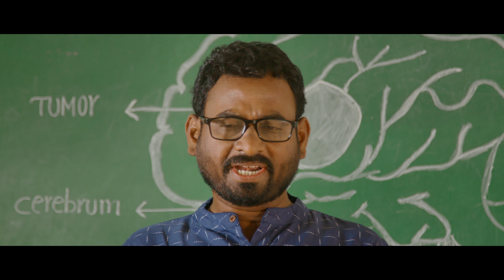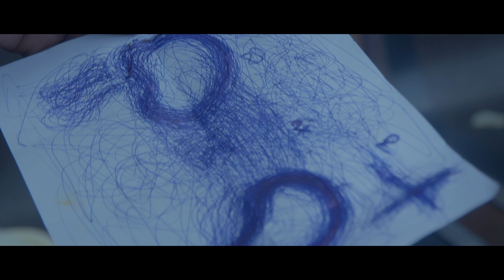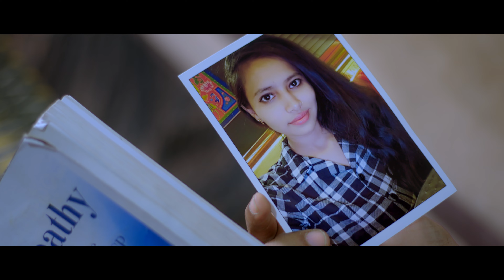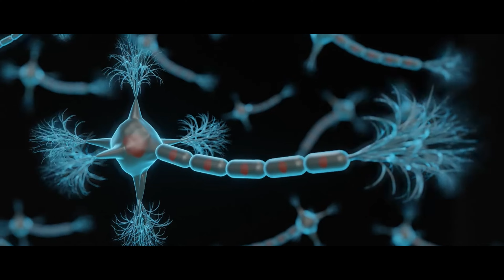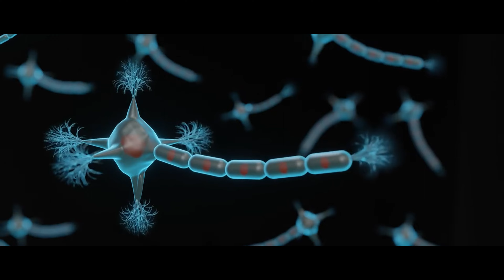II MIND II Telugu short film 4K II S.SHANKUR II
II RAI VENU GOPALII VENKAT II HANISHA II BHAVANI SHANKAR
Editing: Editing adda
Music & SFX : Sri Venkat
DI: Ram romeo
DOP: S.Shankur
Producers: Rai Venu Gopal
                     Bhavani Shankar